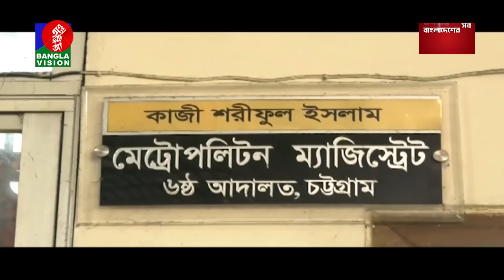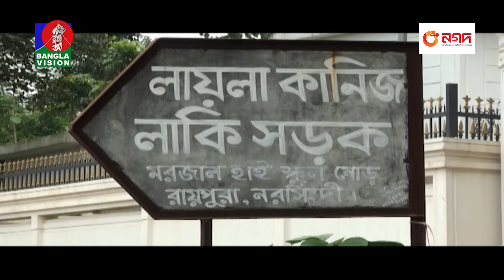সকাল ৭:৩০টার বাংলাভিশন সংবাদ | BanglaVision 7:30 AM News Bulletin | 28 June 2024 | Bangla News